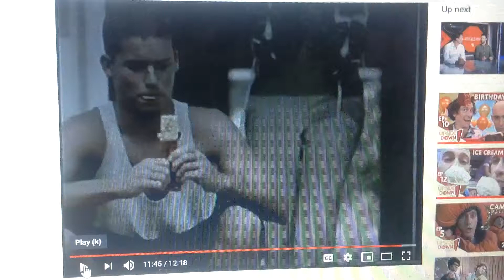Kellogg's Nutri Grain 2005 Ad